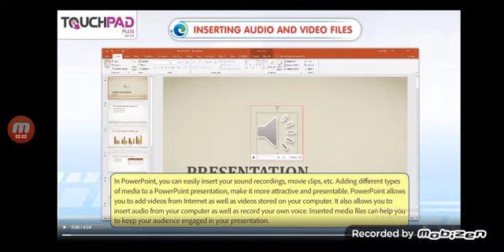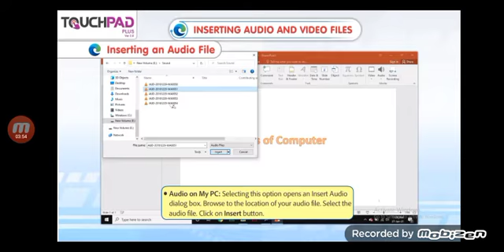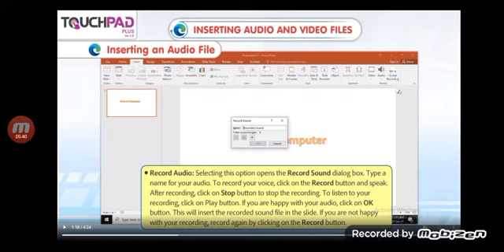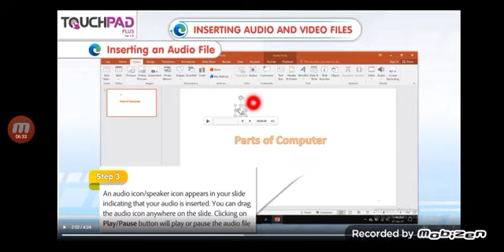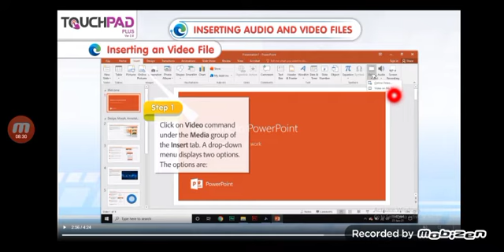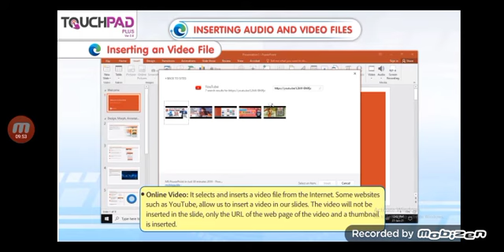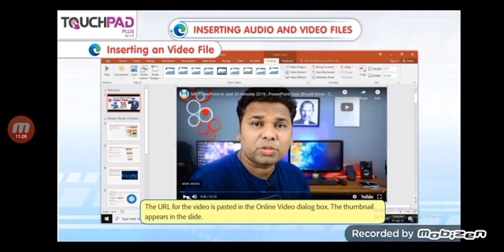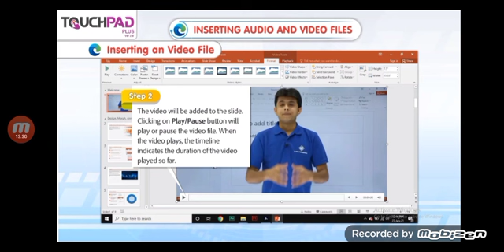Inserting Audio and Video in Presentation (Chapter -3)